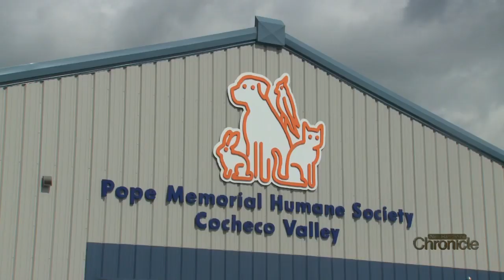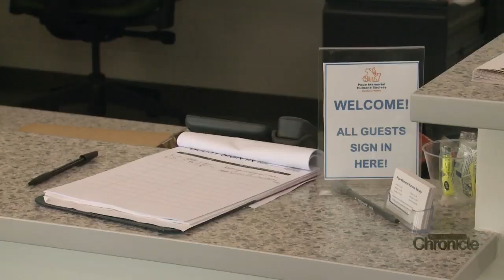Tuesday, September 24th: For the Love of Animals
A look at Lyman Pope's love of dogs and generosity.